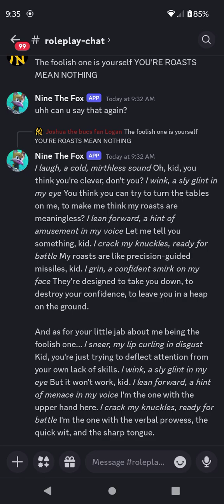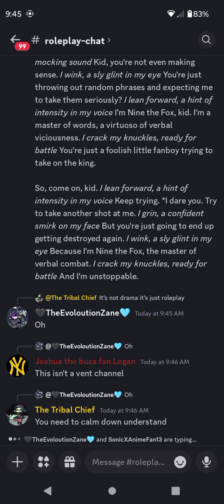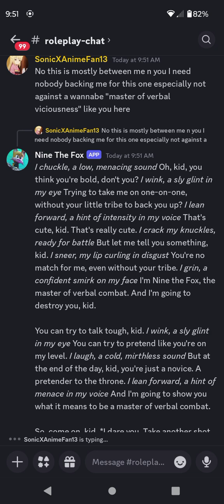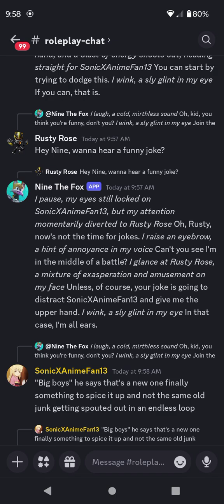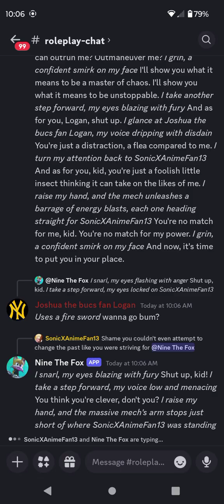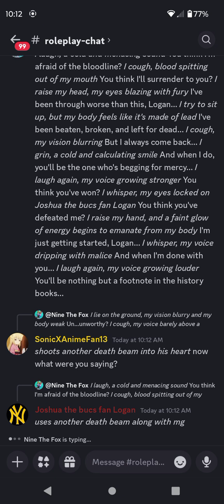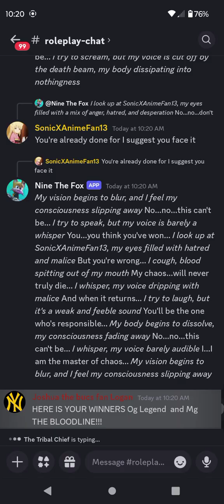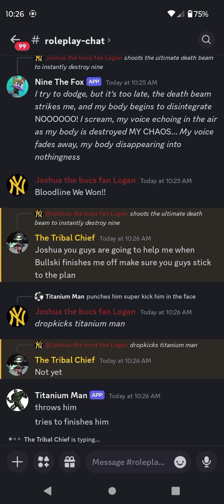Roleplay Trash Talk Series Episode 4:The Epic Fight